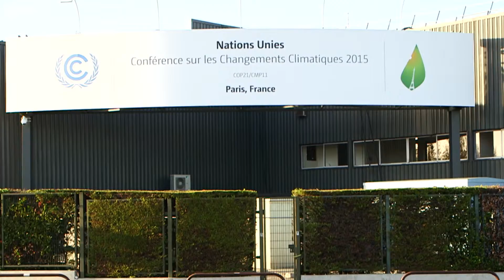Renault-Nissan Alliance: COP21 - the tipping point for EVs?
Today there are about 800 million vehicles on the world’s roads. By 2050, it’s estimated there will be more than 2 billion. If the worst effects of climate change are to be avoided, the world cannot continue to rely only on fossil fuels to power those vehicles.
The car industry already has well-proven, ready and affordable solutions to wean drivers off fossil fuels. The most prominent is the electric vehicle, the only zero-emissions vehicle that can be powered with purely renewable energy.
The Renault-Nissan Alliance, the first automaker to offer a full range of EVs, recently sold their 275,000th EV and today more than half the world’s EVs have been produced by the Alliance.
At the 2015 Paris Climate Conference (COP21) which runs from 30th November to 11th December, the Alliance will provide 200 pure EVs for delegates - the largest fleet of zero-emission cars ever assembled for an international conference.
The Alliance believes the automotive industry is reaching a tipping point in convincing consumers to switch from fossil fuel driven cars to EVs. The recent emissions scandal has only highlighted interest in alternatives to fossil fuels technology.
However many governments schemes to help stimulate demand for EVs, such as installing the necessary charging infrastructure, and providing financial and legal incentives for consumers to buy EV cars are due to lapse in the next two years.
In places where such investments have received strong government backing, such as throughout Norway and in certain parts of the USA, EV sales have grown rapidly.
Government failure to commit to investing in these areas will severely undermine the opportunity for the fundamental zero- and low-emission vehicle growth that will be required.
An orderly transition to a low carbon economy can only be achieved if government supports business by setting binding goals at the summit and backing them up with commitments.
At COP21 will governments grasp the opportunity to make this reality?